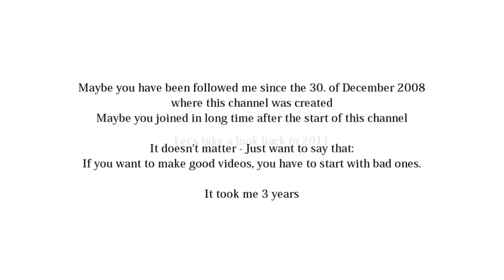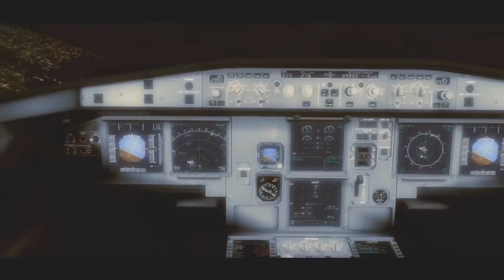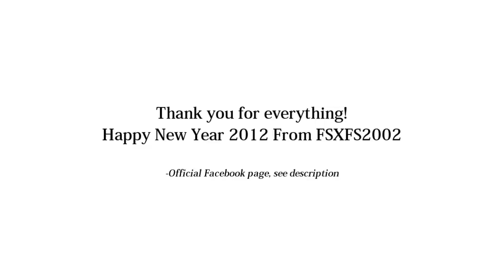Happy New Year 2012 & Thanks From FSXFS2002 - Video Compilation of 2011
Happy new year, wish you all the best!